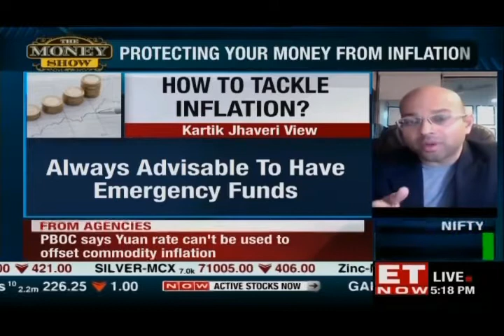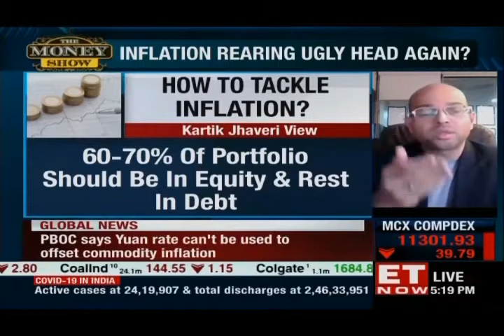4. How do you split all the investments?